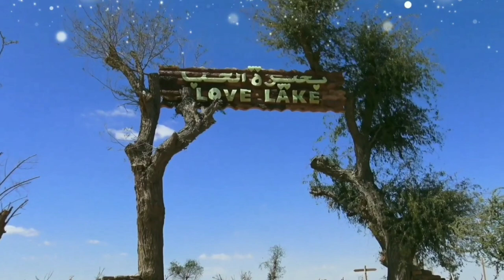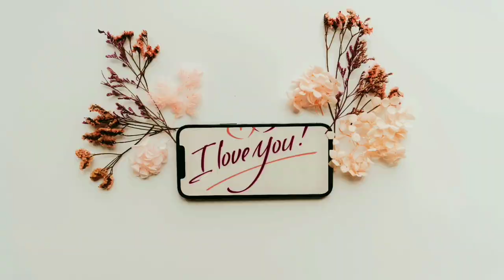Music of Love | Vaibhava Media | Love Songs | Romantic Music |Music For Relaxation |Relaxaing Music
Music of Love, Relaxing Music, Love Songs, Romantic Music, Happy Valentine's Day.